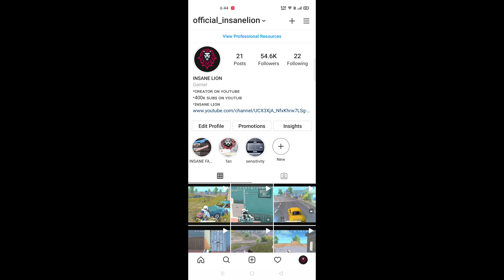😤SOLO VS SQUAD RUSH GAMEPLAY | PUBG MOBILE LITE - INSANE LION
My I'd - AsurXMahabali

Hello Guys
In This Pubg Mobile Gamepay I am playing Solo Vs Squad So Must Watch The Video Till The End.

ABOUT ME